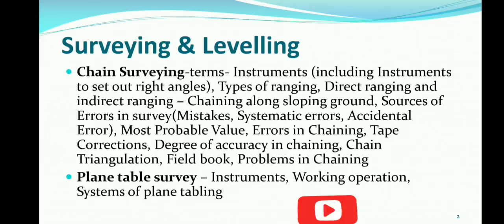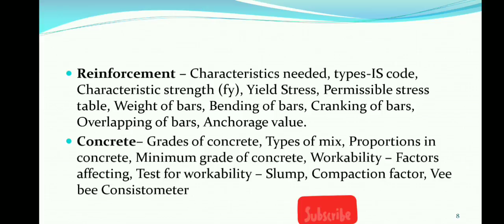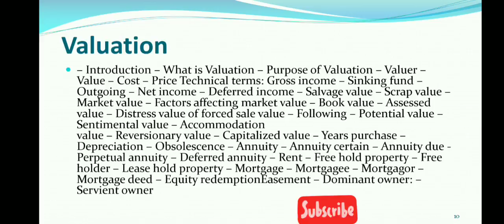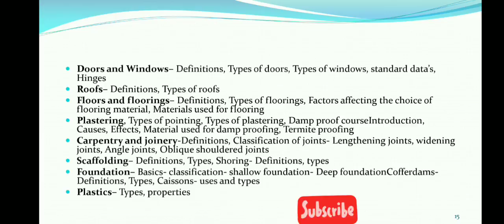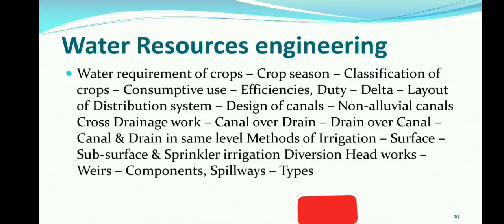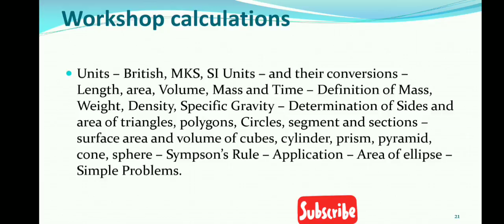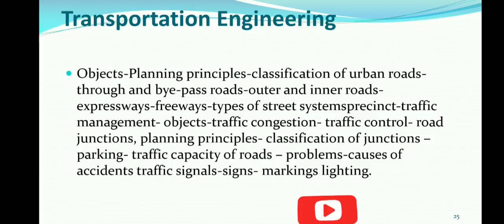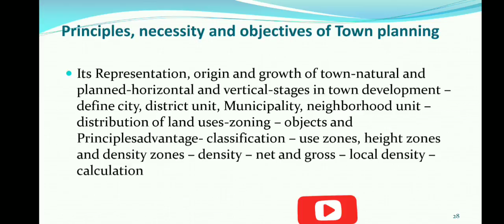OVERSEER GRADE 1 SYLLABUS || PWD/IRRIGATION LSGD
This video is about overseer grade 1 civil syllabus for upcoming pwd/irrigation and lsgd overseer grade 1 exams.